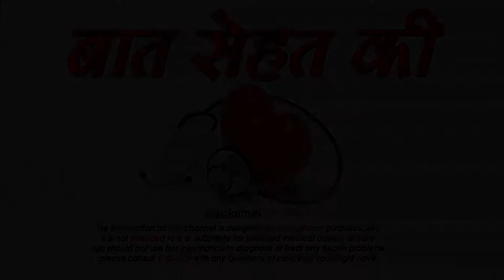काली गर्दन को 20 मिनट में गोरा बना देगा ये नुस्खा-Dark Neck Fairness Tips-SM News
काली गर्दन को 20 मिनट में गोरा बना देगा ये नुस्खा